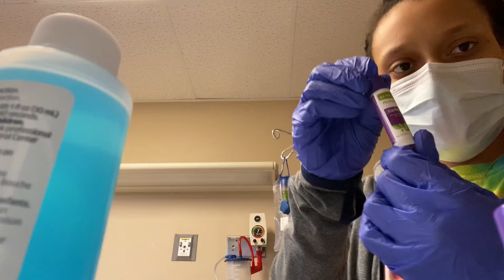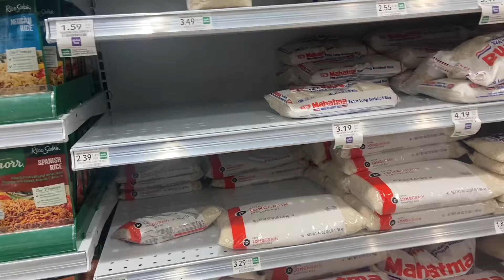PCT/CNA acute care specialty hospital Work hard yo save lives!!!